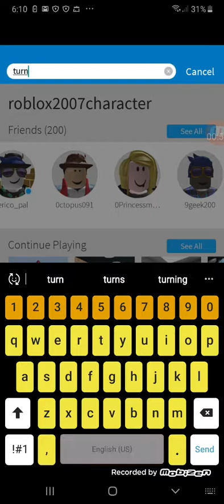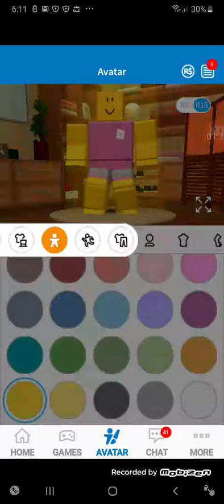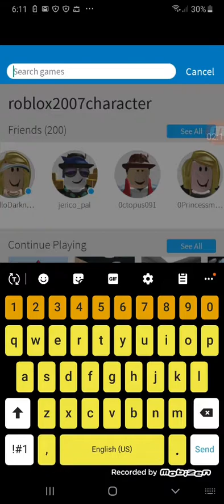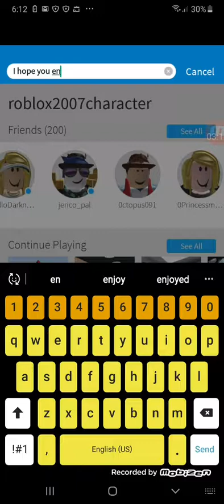How to be spongebob (not for free)